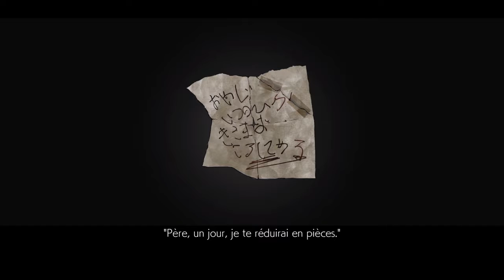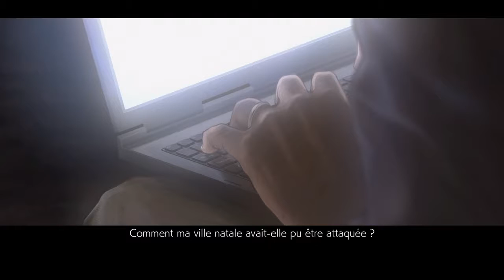CETTE FILLE M'A BATTU!!- Taken 7 #1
Dans cette vidéos je fais le chapitre 1 du mode histoire j'espère que la vidéo vous plaira!!!
Bonne vidéo !!!
Abonnés vous a ma chaîne merci❤